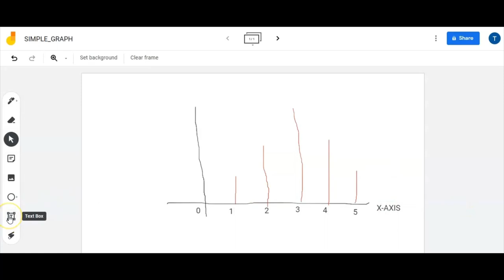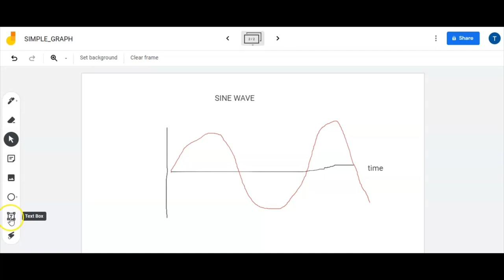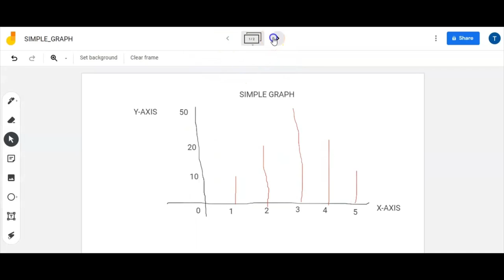Draw simple graph using Google Jamboard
This video explains how to plot simple graph or waveform in Google Jamboard. The Jamboard is very effective  tool for teachers, students, online teaching.
It shows simple graph plotter online. It shows graph plotter  with points  from data. It also shows graph plotter from equation. It is graph plotter with values. You can plot simple graph online or plot graph online with data or plot graph online with points.
Google Jamboard is very powerful tool for online teaching.  This  google Jamboard tutorial  is very useful for students and teachers. The tool can be used in variety of ways. The video also gives idea of what is  google jamboard & how  jamboard work. It is opened with jamboard.google.com
Once you understand jamboard it can be easily shared in google meet. The video gives idea of how to use jamboard with students and in the classroom. To make new jamboard , you have to click plus icon